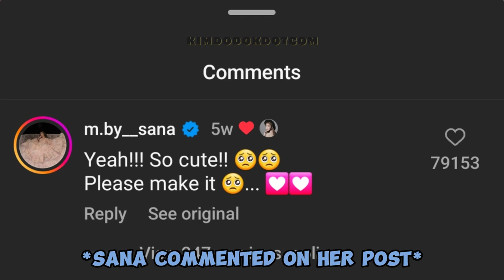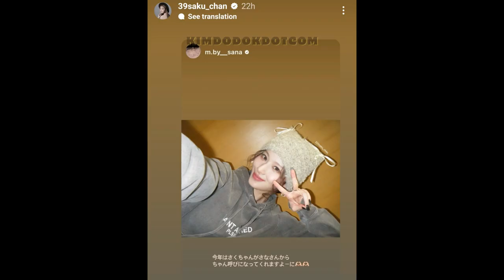SAKURA finally saw MINA, SANA & MOMO wearing the beanie hat she made 😍🎁💮🐻🐭🐧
📌 FEARNOTS and ONCE are happy now! 😋😋😋

✳️ NEWSEN
✳️ KKURAFIMLY